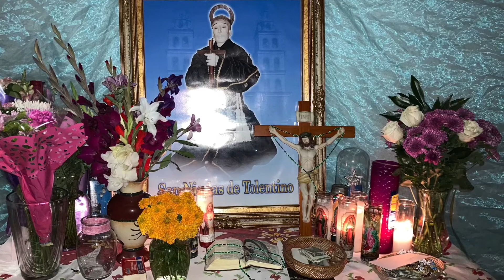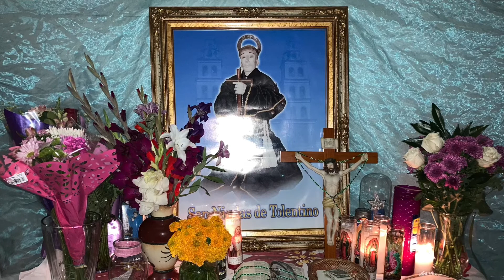Rosario en honor a San Nicolás y por todas las Personas que Partieron